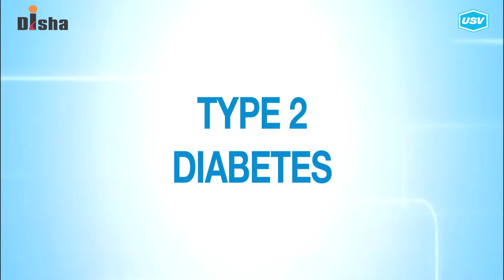Dr. Rakesh Sharma 1/3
Disha for Diabetes Awareness: Diabetes is one of the most Dangerous and rapidly growing diseases in India. Dr. Rakesh Sharma, leading Diabetologist explains more in this video. Please watch and share!